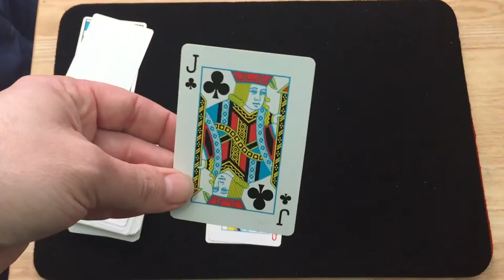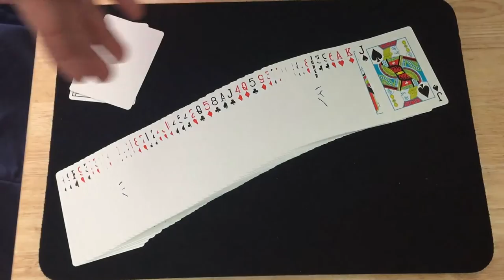Mondrian Deck Review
Pretty cool deck.

For the best playing cards check out CollectablePlayingCards.com,